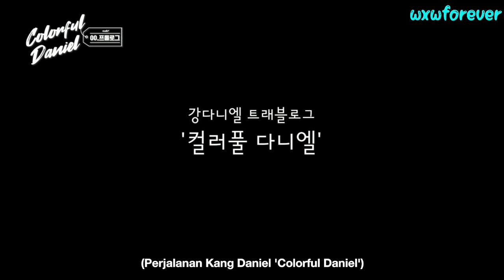(Indosub) Kang Daniel - Colorful Daniel Eps.0 (Prologue)